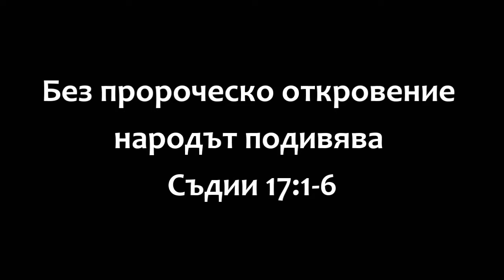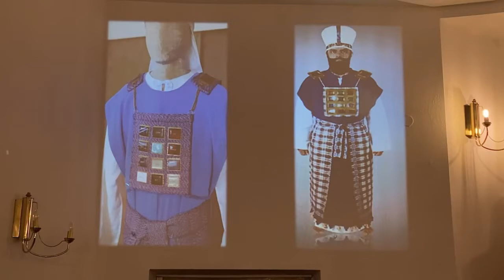Без пророческо откровение народът подивява- Съдии 17:1-6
Съдии 17